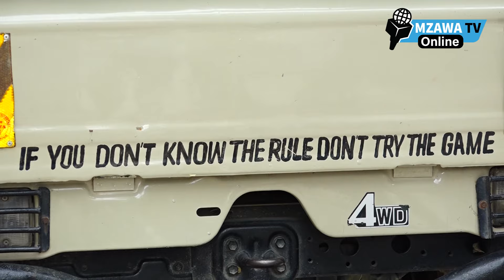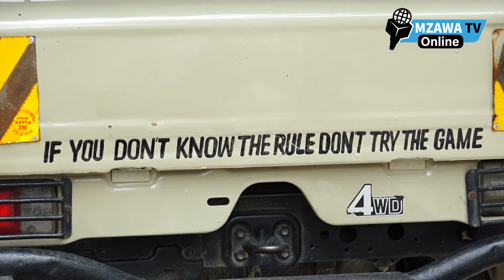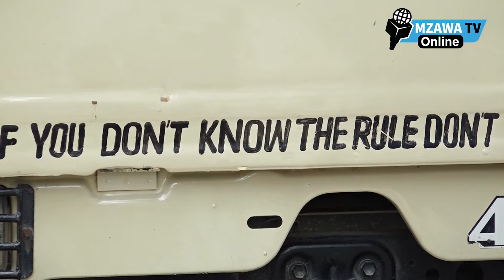WANAOJIFANYA KUWATAFUTIA VIJANA AJIRA WATIWA MBARONI/MIAKA 20 GEREZANI KUHUJUMU TANESCO...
Tufuatilie kwenye mitandao ya kijamii